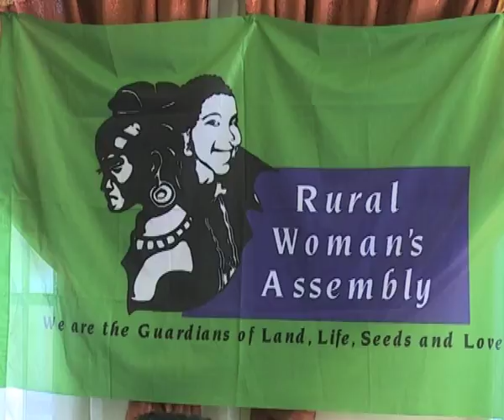Empowering rural women fundamental to Namibia's sustainable development-NBC